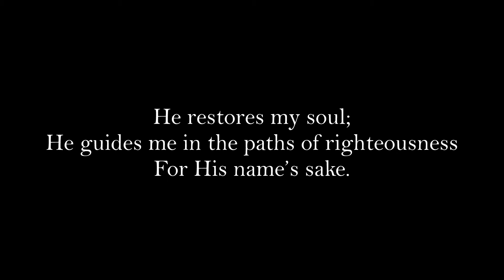The King of Love My Shepherd Is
A rendition of a classic Irish hymn expositing Psalm 23.